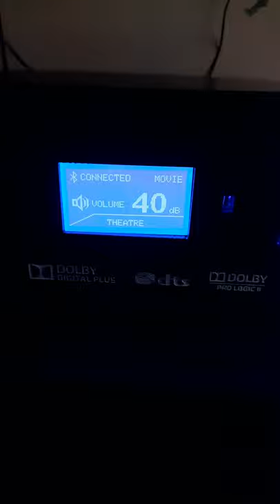New 5.1ch DSP cinema Amplifier with Full package ( full video coming soon) By SGAUDIOS